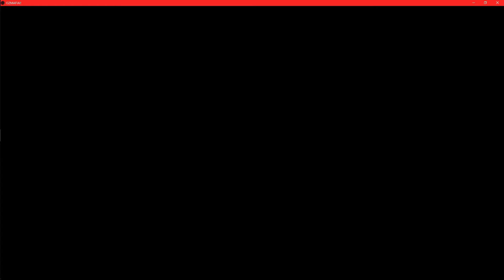Ozmafia - Robin Hood's Path Part 9: RUN INTO THE LINE OF FIRE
Fuka is an idiot. Literally a dummy.